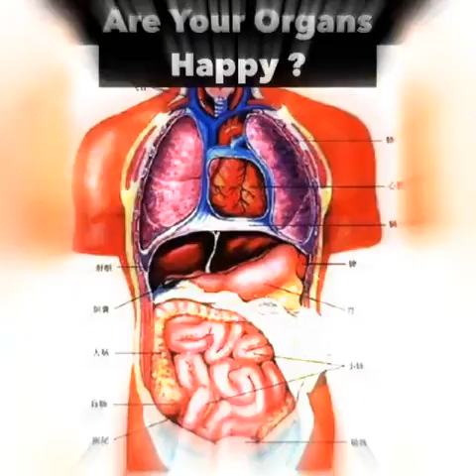Yi Jin Jing in Zi Wu Men Tradition 子午门易筋经